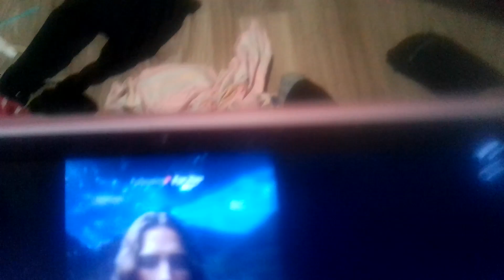January 30, 2024